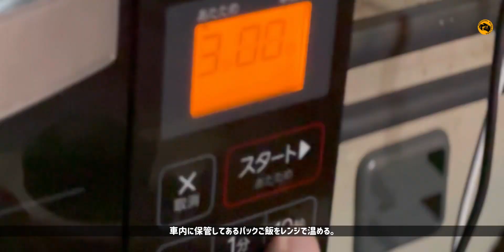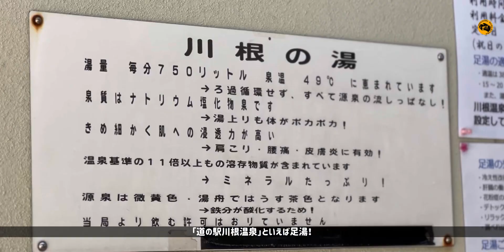【満開】目の前に桜とSL！川根グルメと温泉を堪能する車中泊【#107】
この数日後タイヤパンクしました🛞

道の駅川根温泉(川根温泉ふれあいの泉)

使用アプリ
InShot